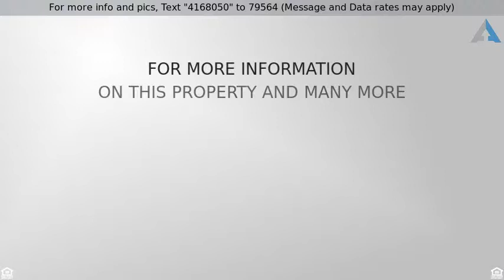Priced at $315,000 - 8812 AMEN CORNER PLACE, PALMETTO, FL 34221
Single Family Home - PALMETTO, FL

Conveniently located in Fairways at Imperial Lakes! Welcome to this beautiful custom-built home, completed in 2013, this open floor plan invites guests to be entertained in style. The spacious eat-in kitchen, family room, living and dining rooms allow family and guests to relax while enjoying views across the 3rd fairway. There are no homes directly behind you, this home sits on the Moccasin Wallow Golf Course. Enjoy golfing with NO mandatory fees!  Club house, meals, bar, available at no additional monthly charge - you do have to pay for what you use! Offering 4 bedrooms, 2 full baths plus a den and an upstairs bonus room, volume ceilings, large laundry room, 3 car garage including ample storage. All the upgrades and architectural details you expect and more. Flooring is an 18" ceramic tile in all common areas, carpeted bedrooms & den, the bonus room with new flooring upstairs. 42" kitchen cabinets, full height, granite counters, double pane Low E glass, recessed can lighting, corian baths, with dual sinks, raised vanities, surround sound, covered lanai, irrigation system all around on timer, stone exterior, plus much more. The master bath has 6ft tub w/heater, over-sized custom frameless glass shower, epoxy coated garage floor, integrated internet, cable & phone wiring, alarm system, surround sound, mature landscaping, auto irrigation system and much more. Convenient to Tampa and Sarasota airports, fine restaurants, museums and within 25 minutes to our sand beaches of the Gulf of Mexico.